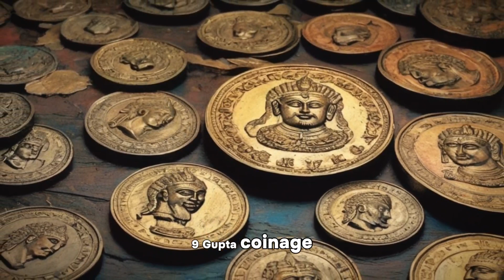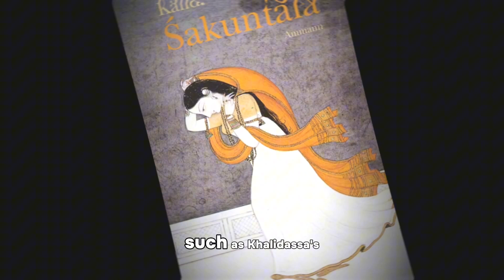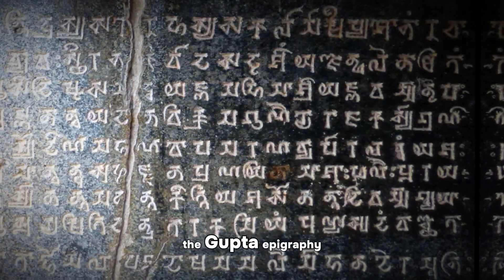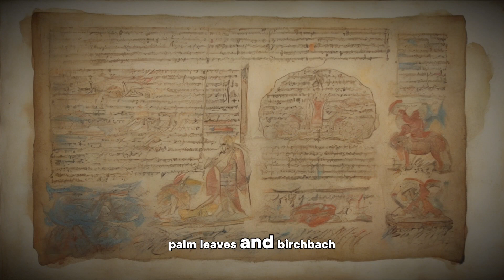Gupta Empire in a Nutshell : India's Golden Age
Journey back in time to ancient India's Gupta Empire, where a golden age of prosperity, innovation, and cultural splendor flourished. In this immersive exploration, we unveil 38 mesmerizing facts that illuminate the empire's remarkable achievements, visionary leaders, and enduring legacies.

From the rise of the Gupta dynasty under Sri Gupta to the reigns of Chandragupta I, Samudragupta, and Chandragupta II, discover the captivating stories of the empire's legendary rulers and their contributions to India's rich tapestry of history.

Explore the Gupta Empire's vibrant cities, adorned with magnificent temples, palaces, and monasteries, and marvel at the artistic masterpieces of Ajanta and Ellora caves that continue to inspire awe and wonder.

Witness the Gupta period's intellectual renaissance, with advancements in mathematics, astronomy, literature, and the arts that laid the foundation for India's enduring cultural legacy.

 / alexproductionsmusic
Music powered by BreakingCopyright:

 • ☢️ Final Boss & Cinematic (Royalty Fr...